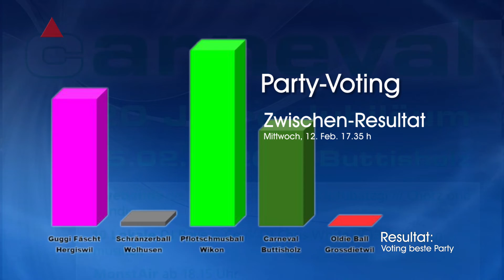Party Voting Zwischen Resultat Mi 12 Feb 17 35 h